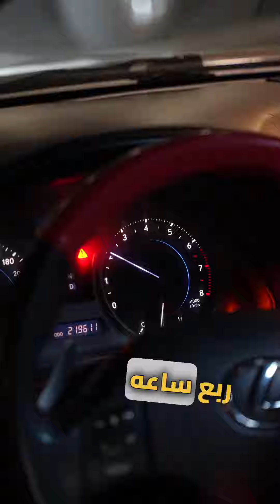أول تجربة إصلاح الهيد جازكيت مع ستيل سيل في الإمارات!